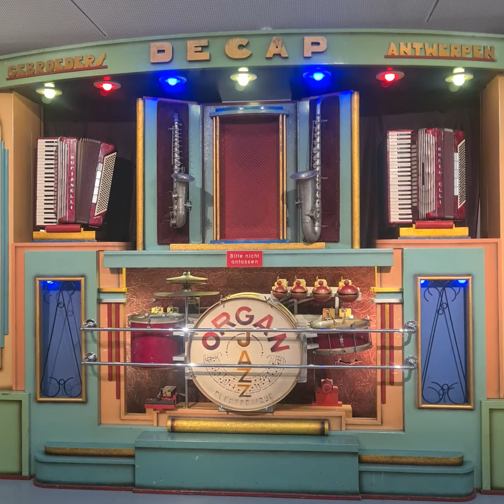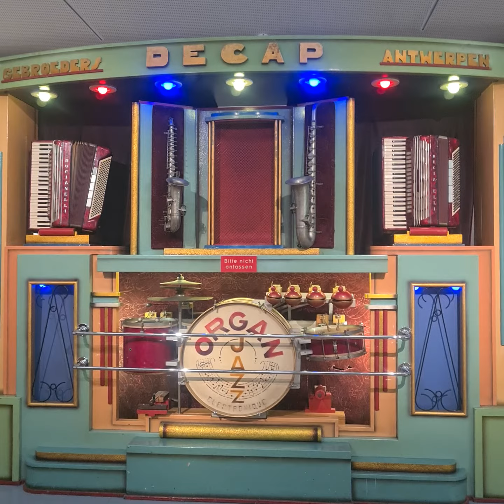Decap tanzorgel Baujahr 1953 Modell 92 electronique Musikstück unbekannt.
Hallo meine liebe Abonnenten und Abonnentinen dieses mal konnte ich nur 1 Musikstück aufnehmen trotzdem falls ihr in kennt bitte in die Kommentare schreiben okay vielen herzlichen Dank und auch da gab ich mir Mühe beim aufnehmen trotzdem wünsche ich euch allen ein schönes Wochenende und bis zum nächsten Mal liebe Grüße von mir.